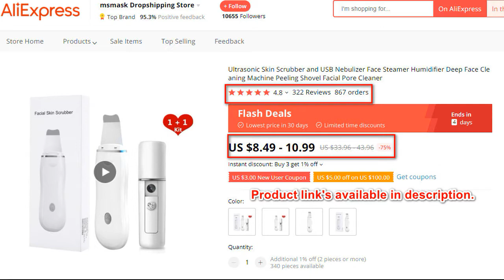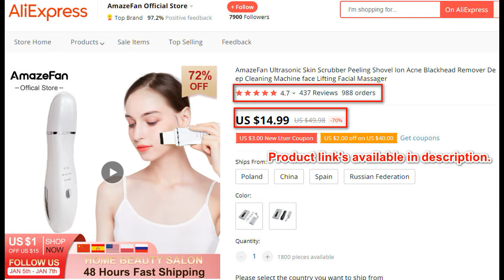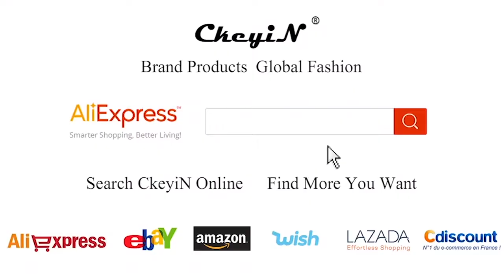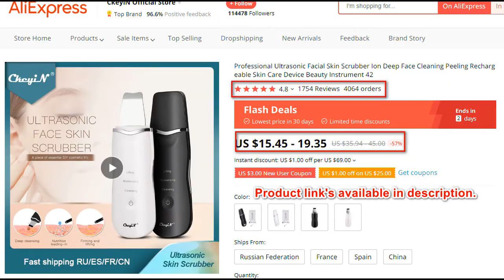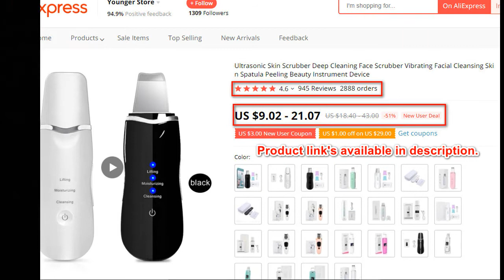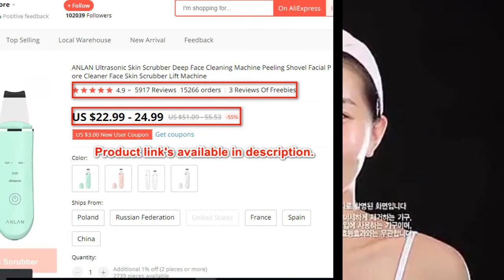7 Best Skin Scrubbers 2021| Top Face Spatula on Aliexpress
Are you looking for some of the best Skin Scrubbers? We spent hours discovering the best Skin Scrubbers for you and creating a video review. In this video review, you will find the top product list, what the feature of these products is and why you should buy them.

1. ANLAN Ultrasonic Skin Scrubber Deep Face Cleaning Machine Peeling Shovel Facial Pore Cleaner Face Skin Scrubber Lift Machine

2. Ultrasonic Skin Scrubber Deep Cleaning Face Scrubber Vibrating Facial Cleansing Skin Spatula Peeling Beauty Instrument Device

3. Professionalx Ultrasonic Facial Skin Scrubber Ion Deep Face Cleaning Peeling Rechargeable Skin Care Device Beauty Instrument 42

4. ANLAN 45°C Heat Skin Scrubber Facial Ultrasonic Skin Scrubber Electric Peeling Shovel Pore Cleaner Face Lifting Thermal Care

5. Professional Face Cleansing Kit Vacuum Blackhead Remover Ultrasonic Skin Scrubber Silicone Facial Brush Electric Face Clean Set

6. AmazeFan Ultrasonic Skin Scrubber Peeling Shovel Ion Acne Blackhead Remover Deep Cleaning Machine face Lifting Facial Massager

7. Ultrasonic Skin Scrubber and USB Nebulizer Face Steamer Humidifier Deep Face Cleaning Machine Peeling Shovel Facial Pore Cleaner